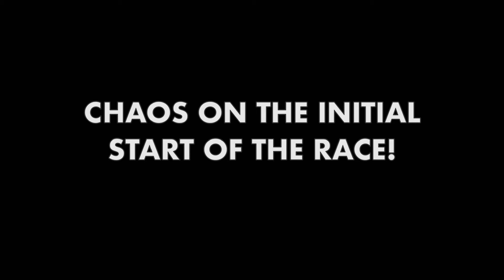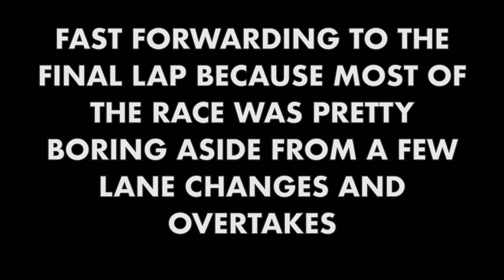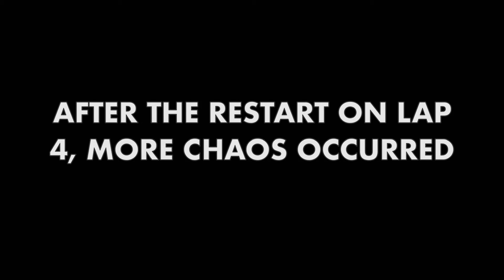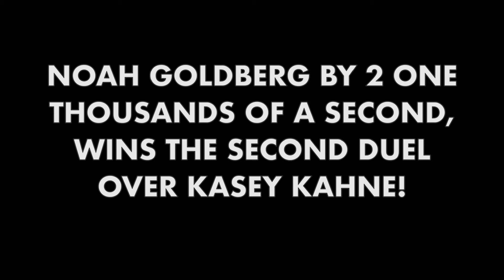NASCAR Kumon Cup Series Season 3:Sunoco Duels Highlights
We look at the highlights from both duel races!